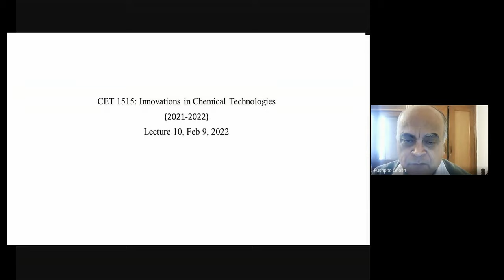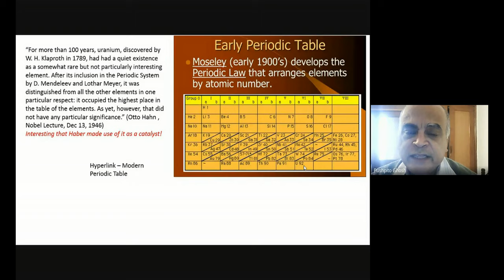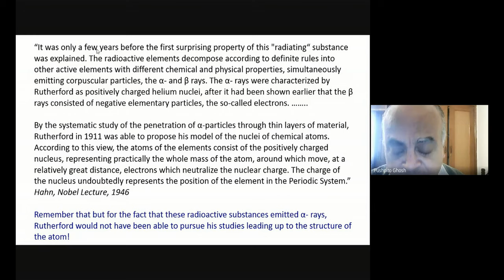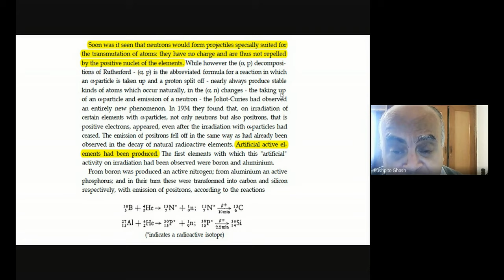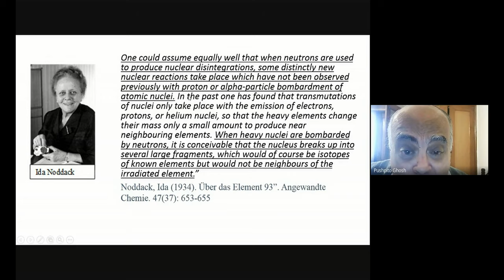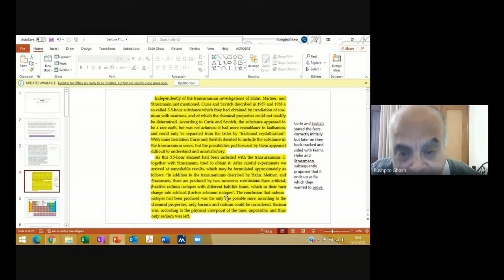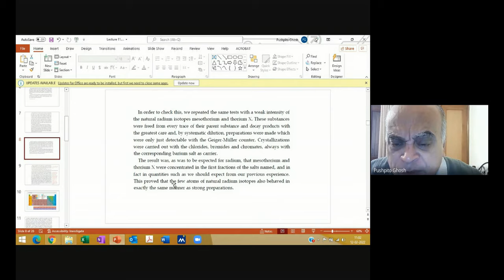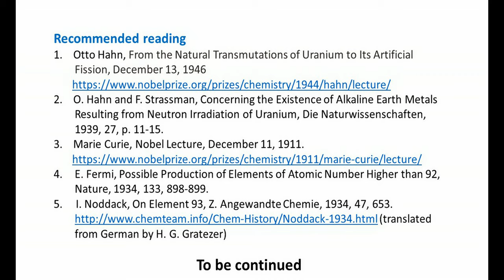ICT Mumbai Course on 'Innovations in Chemical Technology': Lecture 10 (Nuclear Fission Hahn Part 1)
This lecture (Lecture 10) covers the first part of Otto Hahn's Nobel Lecture on the discovery of Nuclear Fission. The lecture brings out the important prior work related to natural and artificial radioactivity.  A discussion follows on the use of the neutron as a projectile and the results of such studies conducted by Enrico Fermi, particularly on the bombarding of uranium with neutron. Fermi's experimental data and interpretation stirred a controversy and provided an opportunity to Otto Hahn to jump into the fray. His specific interest was to get to the bottom of the problem by conducting systematic analytical studies, which was his core strength.  By ruling out various possibilities, Hahn and his colleague ultimately came to the conclusion in 1939 that when slow neutrons bombard uranium, the latter splits apart into two large sized chunks (e.g. barium and krypton), a possibility that was first mooted by Ida Noddack in 1934!  The eminent physicist Lise Meitner stated in 1963 that: "The discovery of nuclear fission by Otto Hahn and Fritz Strassmann opened up a new era in human history. It seems to me that what makes the science behind this discovery so remarkable is that it was achieved by purely chemical means.“

The subsequent developments that followed will be dealt with in Lecture 11.